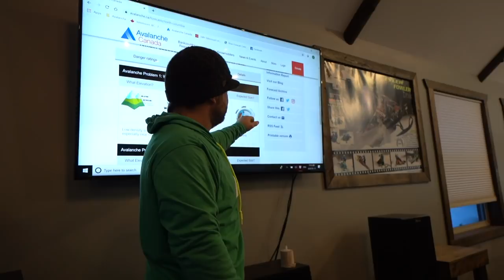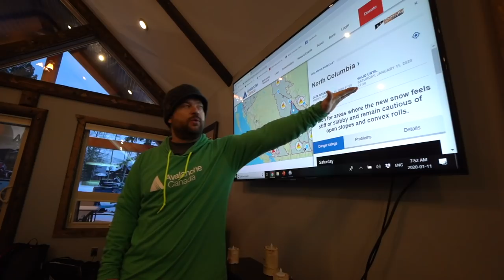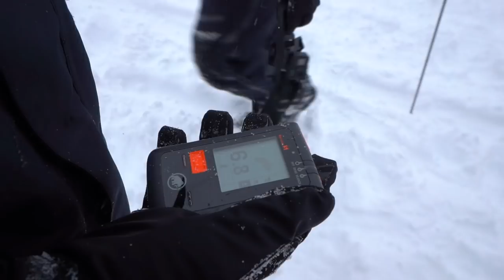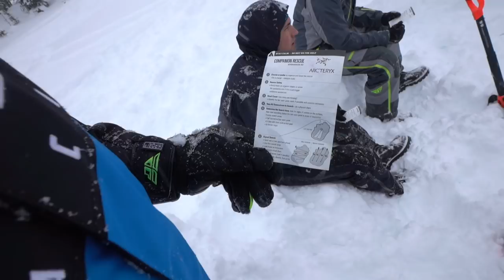License To Ride | Part 2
Boondock Nation: License To Ride | Part 2

After two nights of AST 1 in-classroom theory, we couldn't wait to get on the snow and apply what Curtis Pawliuk with Avalanche Canada had taught us. Curtis specializes in high-end rider instruction relating to technical terrain, keeping avalanche awareness + safety at the forefront. The AST 1 field day consisted of a variety of snowpack analysis, training with our equipment, companion rescue scenarios and a TON of SNOW.

✖︎ Consequences Are Real
The importance of making safe choices on the mountain is imperative. Everybody progresses at their own rate. No matter how skilled a rider you are, bad things can happen.
✖︎ Get The Right Gear
Ensure everyone has an avalanche transceiver, shovel, and probe on them and knows how to use them properly.
to get insight on snow conditions and access to layers of valuable geo-tagged information.

Avalanche Canada is a non-government, non-profit organization whose vision is to eliminate avalanche fatalities and injuries in Canada. Avalanche Canada is Canada's national public avalanche safety organization. Based in Revelstoke, British Columbia, the organization's aim is to minimize public avalanche risk in avalanche terrain. or to start planning your visit to Valemount This trip wouldn't have been possible without the support from Valemount and Area Recreation Development Association VARDA, check them out